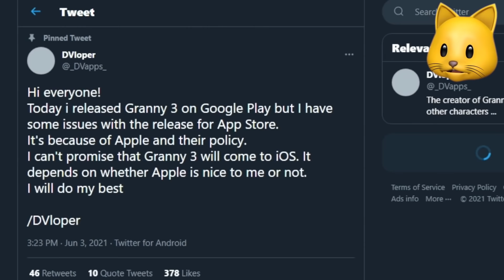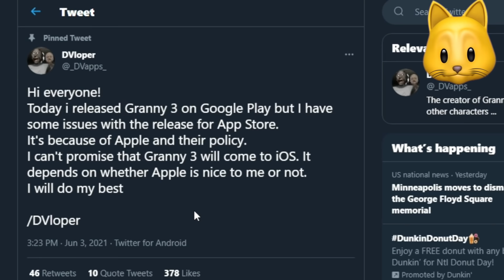I STOLE GRANDPA'S GUN!! | Granny 3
THE REAL GRANNY 3 is here!!! DVLOPR made Granny 3 Full Gameplay and added SLENDRINA and GRANDPA and an all-new house and puzzles for Granny 3!!